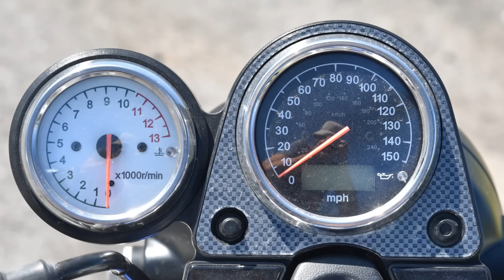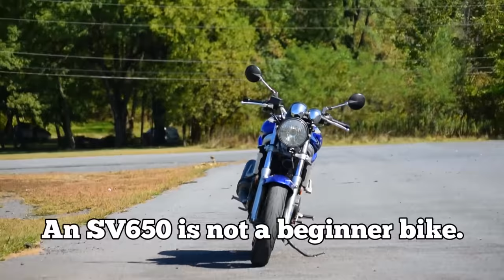2001 Suzuki SV650: Regular Car Reviews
We ride the eternal Suzuki SV650. This bike is the Scion FRS of the bike world. A step-up from the Miata MX-5